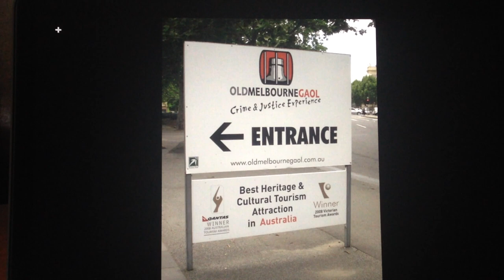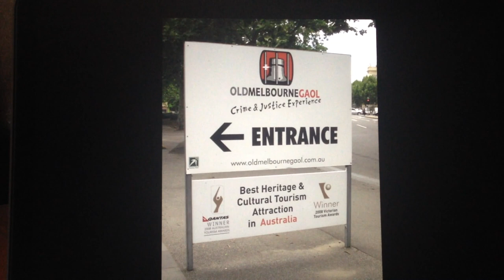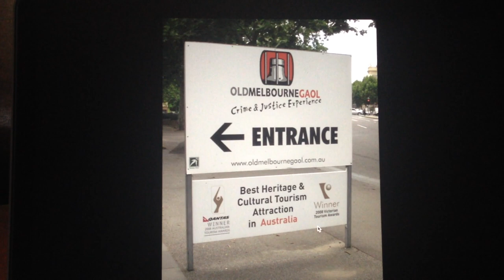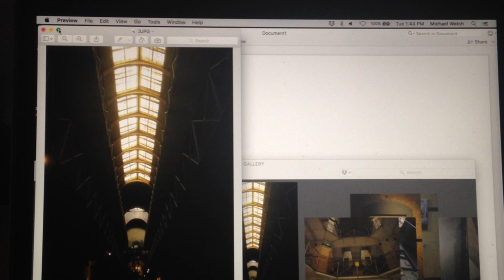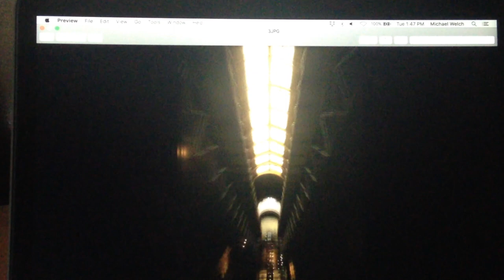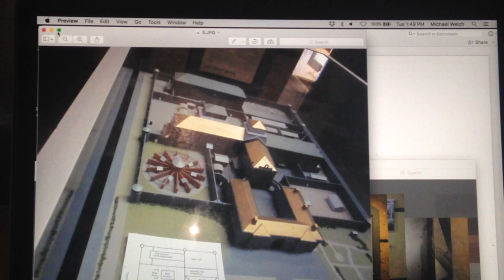Prof Michael Welch visits MELBOURNE JAIL Australia Episode 1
Professor Michael Welch visits MELBOURNE JAIL (Melbourne, Australia)
Episode 1